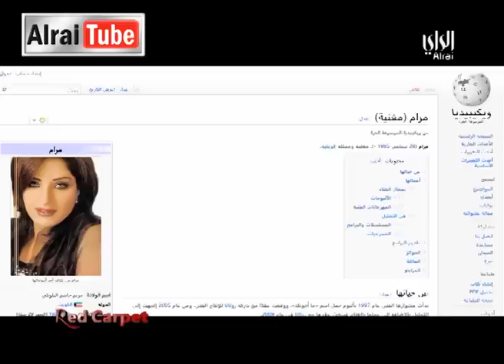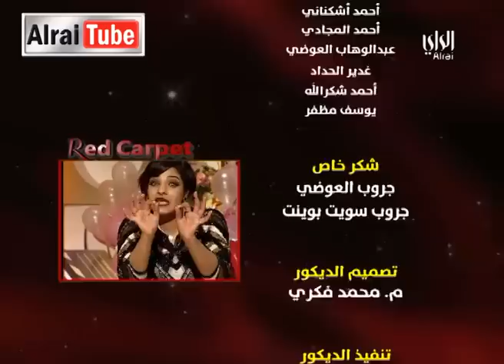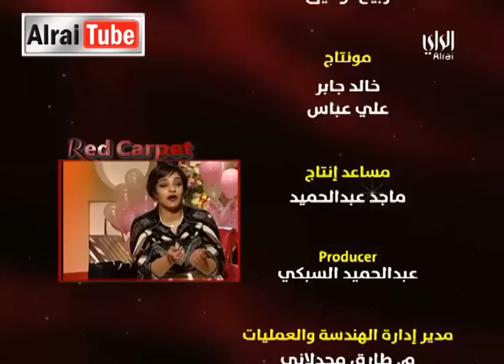RED CARPET : 10-01-2015..........مع الفنانة مرام